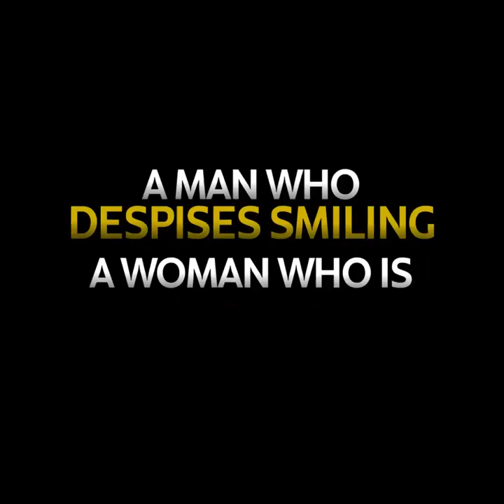KING THE LAND (2023) Official Trailer | Lee Junho , Lim Yoona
Drama:- King The Land
Release Date:- 17June, 2023

Gu Won (Lee Joon-Ho) is a son from a chaebol family. His family owns and runs the King Group. He is then thrown into an inheritance war over the King Group. Gu Won is a smart, elegant, and chic young man, but he is not very good with dating. He is unable to resist a fake smile.

Cheon Sa-Rang (Lim Yoon-A) has a bright personality, with a smiling face. She begins to work at the King Hotel, that was the backdrop for some of her happiest memories from her childhood. While working at the hotel, she faces various difficulties. She also grows as a person. Gu Won and Cheon Sa-Rang meet and a romantic relationship develops.